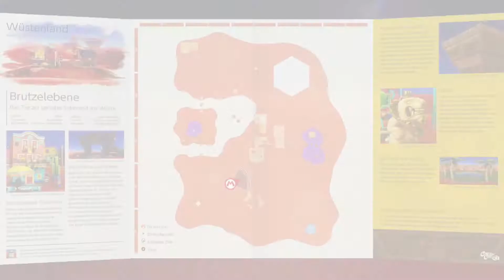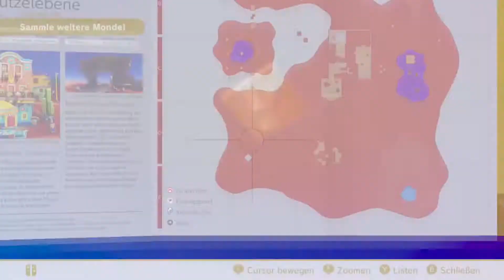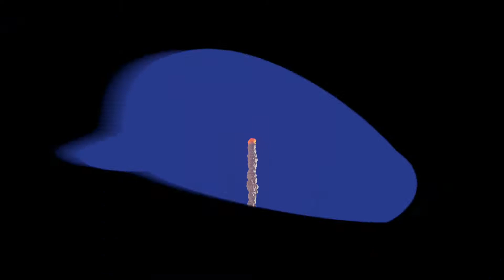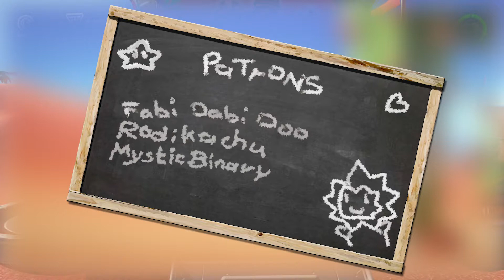Let's Play 🌍 Super Mario Odyssey [56] - Aus dem Sand gegraben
Und wieder ihaben wir eine Welt abgegrast.
Das W+üstenland ist (fast) komplett abgeschlossen. Wo sich der letzte Mond befindet, weiß ich noch nicht so recht, aber früher oder später, werden wir den auch noch finden. Ich habe da auch so einen Verdacht~

Und weniger leckere Aufgaben. Teilweise ist das hier echt hart!
Ein Glück ist das vorbei XDD
Erstveröffentlichung: Oktober 2017
Plattform: Nintendo Switch
Genre: Jump ’n’ Run